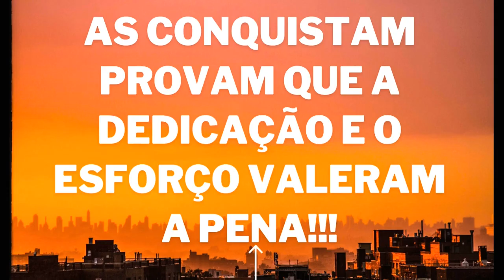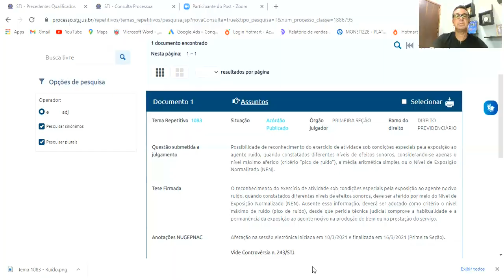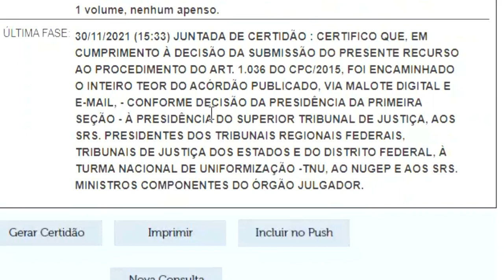Tema 1083 Ruído Julgado e Publicado Vitória do Trabalhador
Pico de ruído agora é reconhecido pelo STJ para conceder aposentadoria especial!!
💲 DICAS DE NEGÓCIOS E INVESTIMENTOS
Tese Firmada
O reconhecimento do exercício de atividade sob condições especiais pela exposição ao agente nocivo ruído, quando constatados diferentes níveis de efeitos sonoros, deve ser aferido por meio do Nível de Exposição Normalizado (NEN). Ausente essa informação, deverá ser adotado como critério o nível máximo de ruído (pico de ruído), desde que perícia técnica judicial comprove a habitualidade e a permanência da exposição ao agente nocivo na produção do bem ou na prestação do serviço.

ÚLTIMA FASE:30/11/2021 (15:33) JUNTADA DE CERTIDÃO : CERTIFICO QUE, EM CUMPRIMENTO À DECISÃO DA SUBMISSÃO DO PRESENTE RECURSO AO PROCEDIMENTO DO ART. 1.036 DO CPC/2015, FOI ENCAMINHADO O INTEIRO TEOR DO ACÓRDÃO PUBLICADO, VIA MALOTE DIGITAL E E-MAIL, - CONFORME DECISÃO DA PRESIDÊNCIA DA PRIMEIRA SEÇÃO - À PRESIDÊNCIA DO SUPERIOR TRIBUNAL DE JUSTIÇA, AOS SRS. PRESIDENTES DOS TRIBUNAIS REGIONAIS FEDERAIS, TRIBUNAIS DE JUSTIÇA DOS ESTADOS E DO DISTRITO FEDERAL, À TURMA NACIONAL DE UNIFORMIZAÇÃO -TNU, AO NUGEP E AOS SRS. MINISTROS COMPONENTES DO ÓRGÃO JULGADOR.